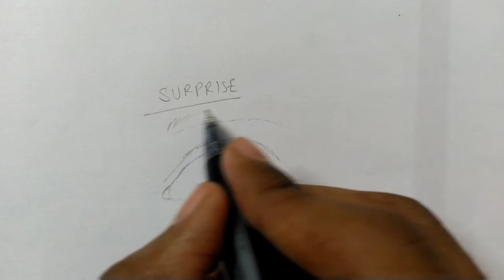TUTORIAL: EYE EXPRESSIONS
Hope ya'll enjoyed this tutorial video, and that it was helpful in accelerating your drive to attain amazing art skills. Any feedback, criticism, or suggestions for improvement or to choose the topic for my next tutorial are welcome in the comments.

Catch me on my insta handle @vay_arts for my artworks, and commission requests.

Happy Sketching!